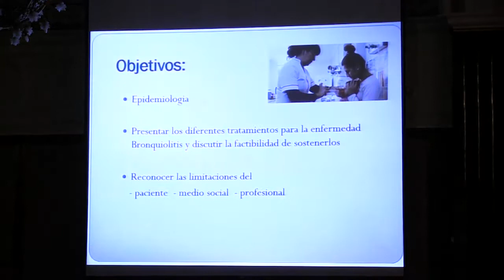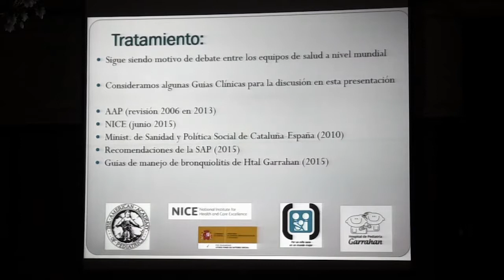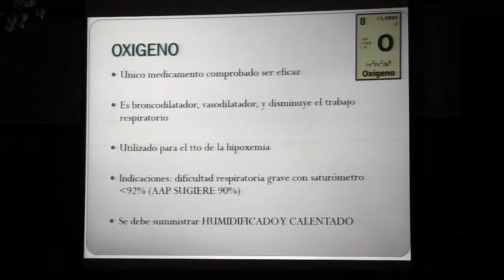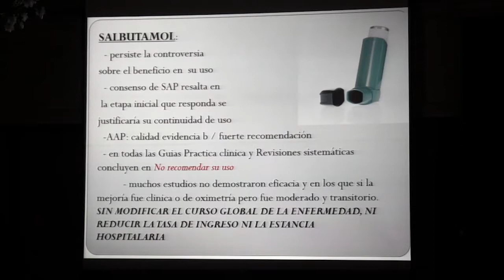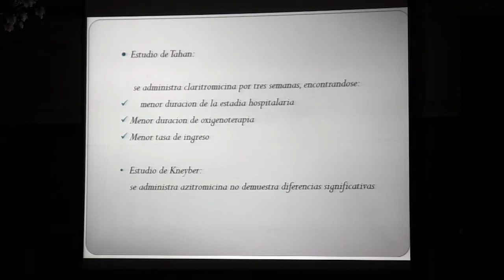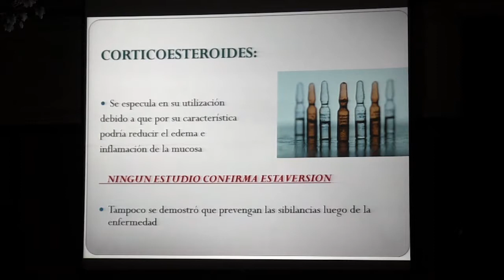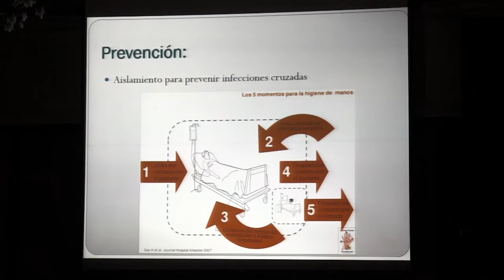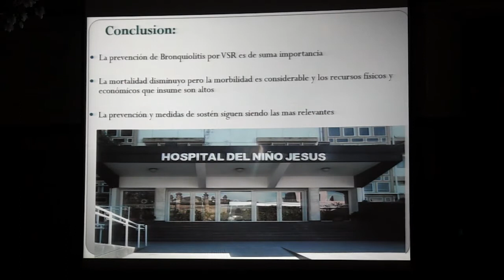Evidencias en el tratamiento de bronquiolitis – Dra. Julieta Vilar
Urgencias respiratorias